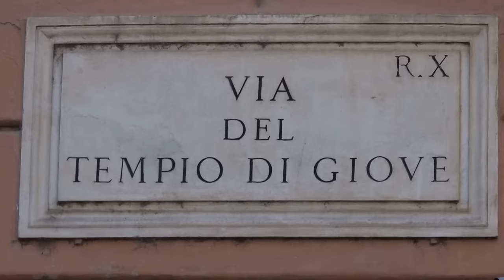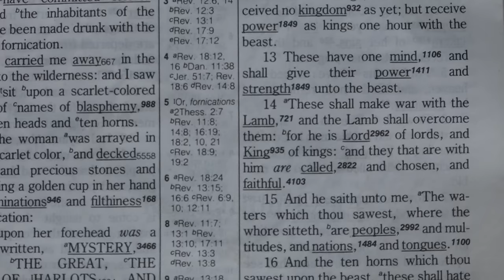The European Union's Pagan Foundation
Just where in Rome was the European Union's founding Treaty signed?  And where did the heads of state gather to sign the EU's unratified constitution?  Stephen Green, National Director of Christian Voice, traveled to Rome in April 2016 to find out.  The answer gives us an insight into what the Eurocrats think their project is all about.  Incredibly, no-one has ever before joined this particular set of dots together.
With the United Kingdom getting ready to leave the EU following the referendum on 23rd June 2016, this is a video you need to watch to the end, and then share as widely as possible.
Please note:
1 All video footage was shot on location in Rome.
2 The Palazzo dei Conservatori referred to in the video doubles as part of the Capitoline Museum - as stated on the red banner.
3 Only still images are allowed to be taken inside the Palazzo dei Conservatori.